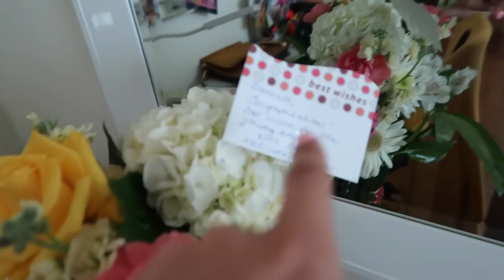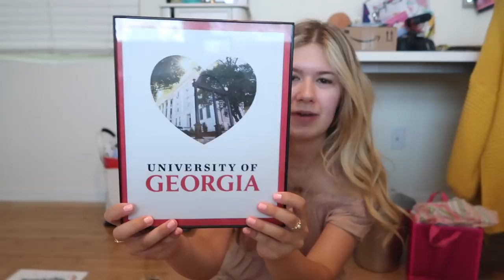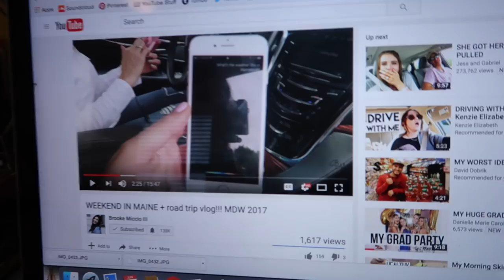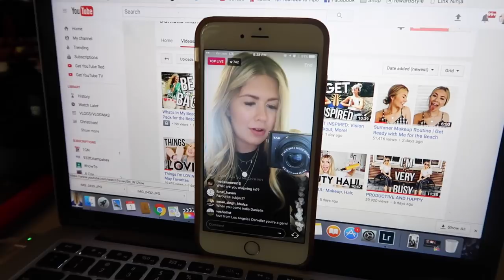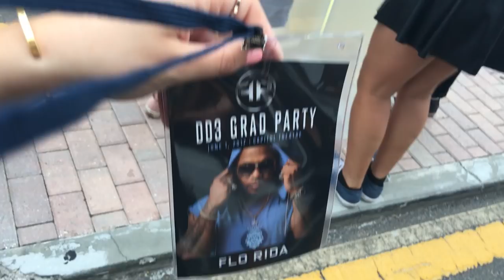FLO RIDA TOOK MY PHONE (Live Footage)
In today's vlog, I woke up in a semi-bad mood for no reason, but I was determined to change it around and I DID! This vlog is a nice representation on how to turn a bad day into a good day. Then I went to a grad party concert where Flo Rida performed and he GRABBED MY PHONE TO TAKE A SNAPCHAT STORY! Might have cried a little, there is indeed live footage!